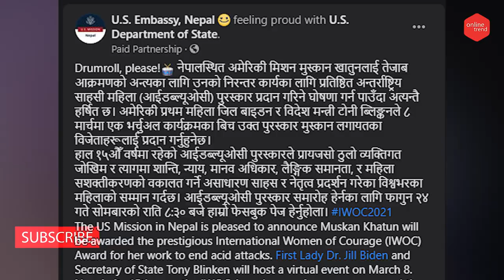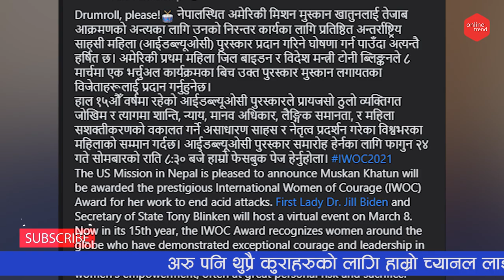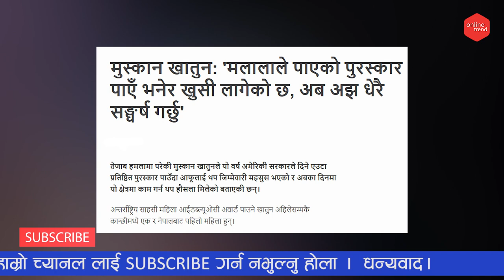मुस्कानलाई अमेरिकाको प्रतिष्ठित पुरस्कार || Muskan Khatun wins International Women of Courage Award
The acid attack survivor Muskan Khatun has been named for the US State Department's International Women of Courage Award this year.